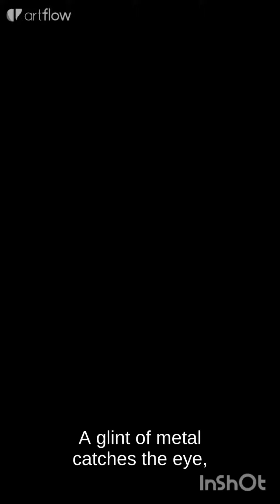Children's Story - The Forbidden House - Short Motivational Kid's Story